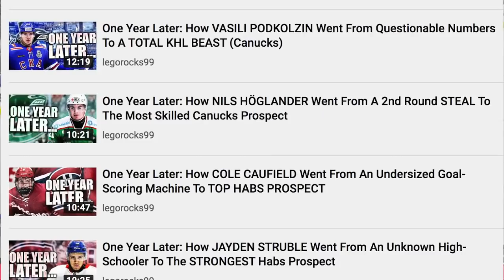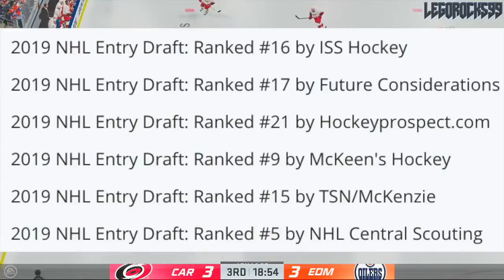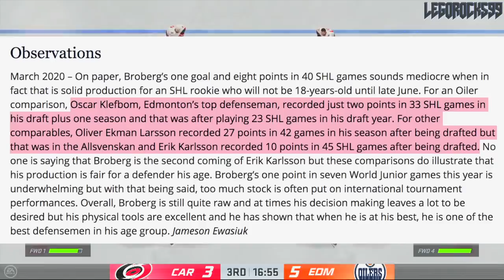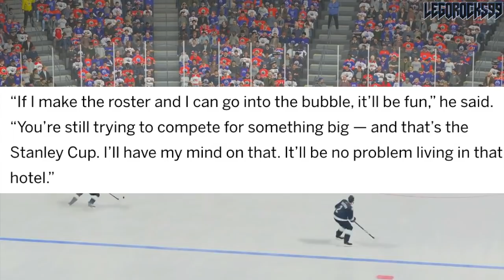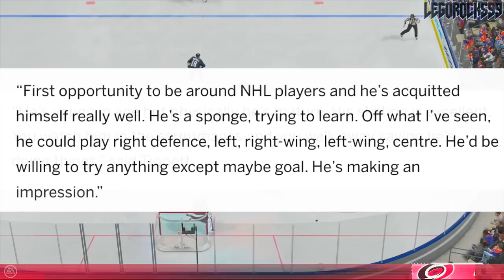One Year Later: How PHILIP BROBERG Went From A Risky Pick To The Hottest Oilers D-Man At Camp (NHL)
One year ago, I was very vocal about my concerns for Philip Broberg; a 2019 NHL Entry Draft prospect who was playing out of the AIK in the Allsvenskan. I noted his great skating ability and his upwards potential, but also mentioned how his lack of awareness and decision-making could be his ultimate downfall. That didn't stop the Edmonton Oilers from selecting the recently-turned 19-year-old 8th overall at the draft though, as the third highest-drafted d-man after Bowen Byram and the Colorado Avalanche, and Moritz Seider and the Detroit Red Wings.

After a pretty okay year with the Skellefteå AIK in the SHL, Broberg has made his way to the Edmonton Oilers training camp, preceding their 2020 Stanley Cup Playoffs Play-In series against the Chicago Blackhawks, and Broberg has done nothing but great things.

Should Philip Broberg's hot streak at camp continue, he very well may deserve a spot on the Oilers before the Playoffs.

The 2020 Stanley Cup Playoffs will involve eight already-confirmed teams, which are the Boston Bruins, Tampa Bay Lightning, Washington Capitals, and Philadelphia Flyers in the East, and the Colorado Avalanche, St. Louis Blues, Vegas Golden Knights, and Dallas Stars in the West. The remaining teams will fight in qualifying play-in series. The matchups will be the Chicago Blackhawks against the Edmonton Oilers, Calgary Flames against the Winnipeg Jets, Arizona Coyotes against the Nashville Predators, Vancouver Canucks against the Minnesota Wild, Columbus Blue Jackets against the Toronto Maple Leafs, Pittsburgh Penguins against the Montreal Canadiens, Carolina Hurricanes against the New York Rangers, and the Florida Panthers against the New York Islanders.

Broberg was also a top drafted prospect out of the 2019 NHL Entry Draft.

1st - New Jersey Devils, Jack Hughes
2nd - New York Rangers, Kaapo Kakko
3rd - Chicago Blackhawks, Kirby Dach
4th - Colorado Avalanche (from Ottawa Senators), Bowen Byram
5th - Los Angeles Kings, Alex Turcotte
6th - Detroit Red Wings, Moritz Seider
7th - Buffalo Sabres, Dylan Cozens
8th - Edmonton Oilers, Philip Broberg
9th - Anaheim Ducks, Trevor Zegras
10th - Vancouver Canucks, Vasili Podkolzin
11th - Arizona Coyotes (from Philadelphia Flyers), Victor Soderstrom
12th - Minnesota Wild, Matthew Boldy
13th - Florida Panthers, Spencer Knight
14th - Philadelphia Flyers (from Arizona Coyotes), Cam York
15th - Montreal Canadiens, Cole Caufield
16th - Colorado Avalanche, Alex Newhook
17th - Vegas Golden Knights, Peyton Krebs
18th - Dallas Stars, Thomas Harley
19th - Ottawa Senators (from Columbus Blue Jackets), Lassi Thomson
20th - Winnipeg Jets (from Winnipeg via New York Rangers), Ville Heinola
21st - Pittsburgh Penguins, Samuel Poulin
22nd - Los Angeles Kings (from Toronto Maple Leafs), Tobias Bjornfot
23rd - New York Islanders, Simon Holmstrom
24th - Nashville Predators, Philip Tomasino
25th - Washington Capitals, Connor McMichael
26th - Calgary Flames, Jakob Pelletier
27th - Tampa Bay Lightning, Nolan Foote
28th - Carolina Hurricanes, Ryan Suzuki
29th - Anaheim Ducks (from San Jose Sharks via Buffalo Sabres), Brayden Tracey
30th - Boston Bruins, John Beecher
31st - Buffalo Sabres (from St. Louis Blues), Ryan Johnson